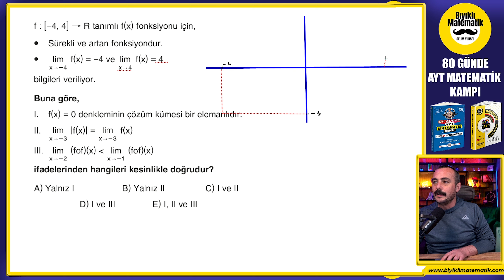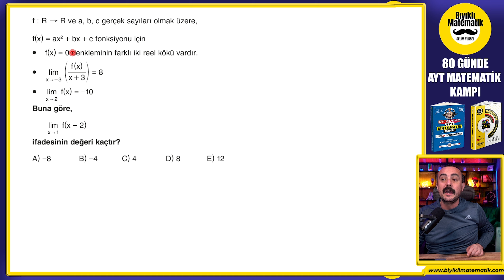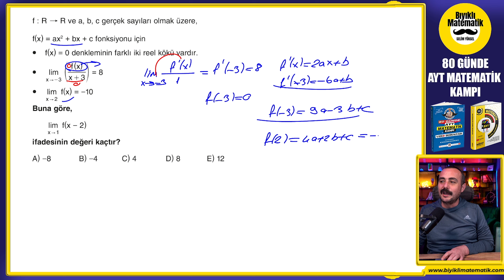AYT Matematik Tekrar-Gecenin Sorusu 5 - Sınavlık LİMİT SÜREKLİLİK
YKS sınavına kadar her gece bir soru çözevceğiz. ayt-tyt-matematik- ayt tekrar-tyt tekrar- TRİGONOMETRİ-türev